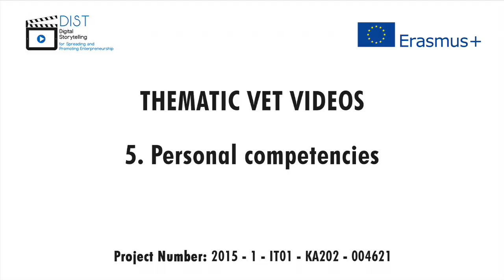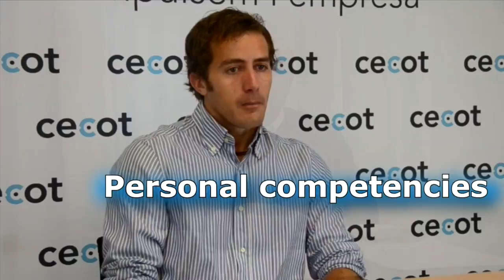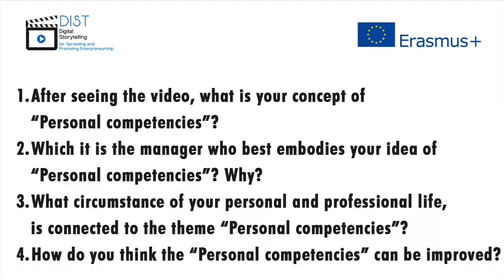DIST_VET_5 Personal Competencies